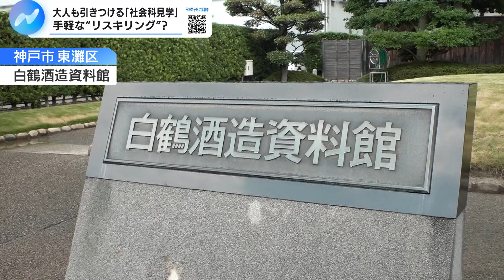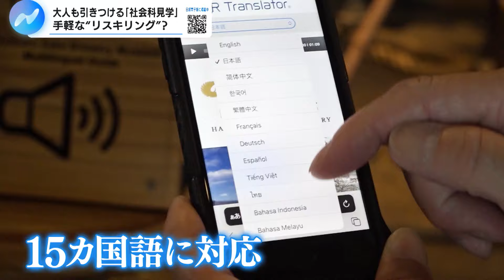大人の社会科見学 参加者は学べて企業はファンがつくれる【NIKKEI NEWS NEXT】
2024年8月9日放送のＢＳテレ東「NIKKEI NEWS NEXT」より、特集の一部をYouTubeで配信します。

キリンビールや白鶴酒造などの施設を訪れ、普段は見られない現場を知ることができる「社会科見学」が人気を集めています。背景にあるのは、誰もが知るブランドの舞台裏を知りたいという消費者の欲求と、現場に行くことで得られる「学び」です。企業側は施設の公開を通じて、ファンとなるコアユーザーの獲得を狙います。ムック本を発売した宝島社の編集長と、人気の背景を分析します。

【ゲスト】
薮下秀樹（宝島社ムック局第1編集部 編集長）
中村直文（日本経済新聞編集委員）